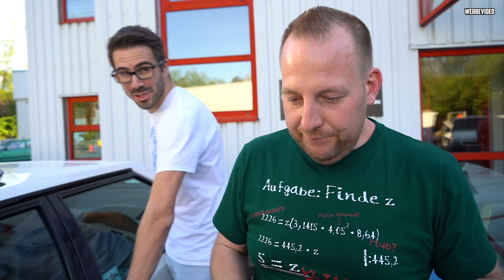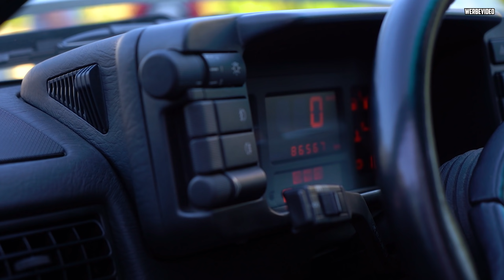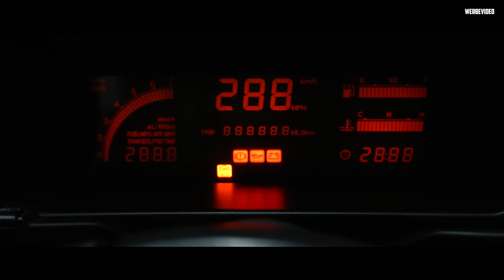Die Überraschung an CARFREITAG! - Audi Urquattro 20V TURBO! - Es war ein geiler Tag!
Heute zeigen wir euch nachträglich, wer so alles an "Carfreitag" da war. Danke für den schönen Tag!

Song: Anthem" Summer Rap
           'Trouble' _ Ft. Offset